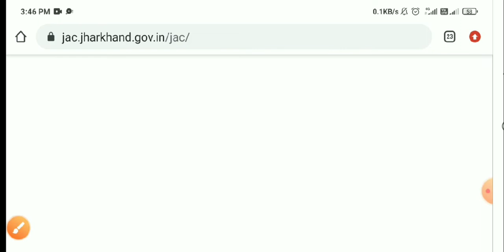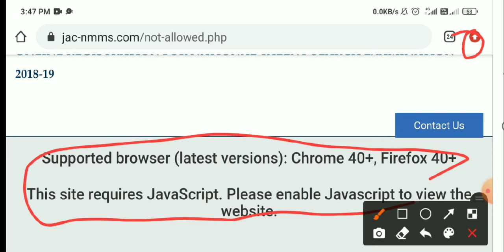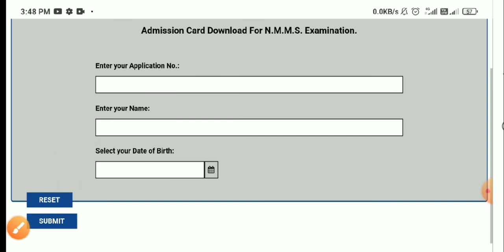Jharkhand NMMS Exam 2022|| Admit Card जारी || कैसे Download करें || प्रत्येक साल 12000/- मिलेगा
jharkhand nmms admit card